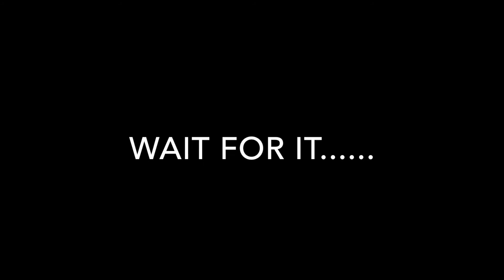Go Explore 4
6-8 june 2017

Song : Gabbie June - American Dream (Not Your Dope Remix)